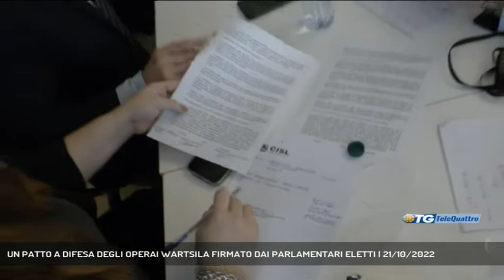UN PATTO A DIFESA DEGLI OPERAI WARTSILA FIRMATO DAI PARLAMENTARI ELETTI | 21/10/2022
TG sera 21/10/2022 - TRIESTE - I parlamentari neoletti del Friuli Venezia Giulia hanno sottoscritto un'intesa per difendere la produzione di motori marini nel sito di Bagnoli della Rosandra al momento in forse dall'apertura della vertenza con la multinazionale finlandese Wartsila.  - Intervistati WALTER RIZZETTO (DEPUTATO FRATELLI D'ITALIA), DEBORA SERRACCHIANI (CAPOGRUPPO PD ALLA CAMERA), ANTONIO RODA' (UILM), FABIO KANIDISEK (FIM CISL), MARCO RELLI (FIOM CGIL) (Servizio di Marco Stabile) - Segui Telequattro anche sul digitale terrestre! Visita il sito